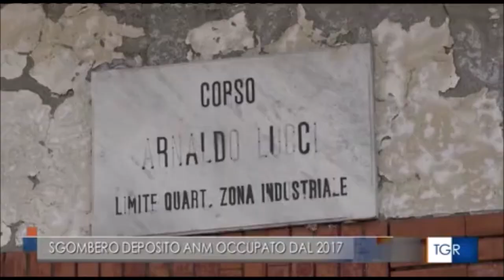Napoli, sgomberato l'ex deposito Stella polare, il plauso del ministro dell'Interno Piantedosi.